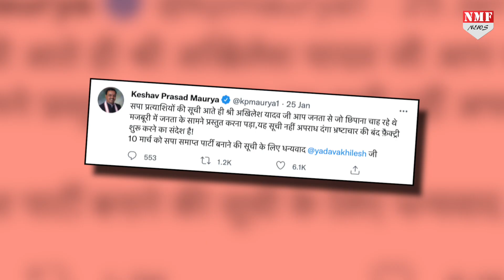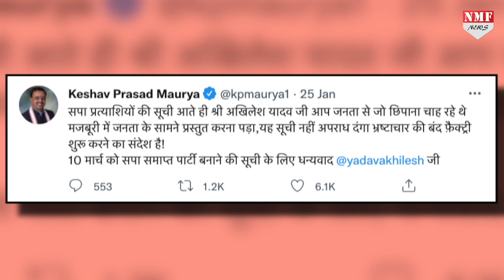UP के डिप्टी सीएम Keshav Prasad Maurya ने Akhilesh को कहा धन्यवाद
उत्तर प्रदेश विधानसभा चुनाव से पहले हम राजनीतिक पार्टियों की प्रत्याशियों की लिस्ट जारी हो रही है इसी कड़ी में समाजवादी पार्टी ने 159 प्रत्याशियों की पहली सूची आने पर डिप्टी सीएम केशव प्रसाद मौर्या ने अखिलेश यादव पर तंज कसते हुए उन्हें धन्यवाद कहा है।
Saurabh
Divya